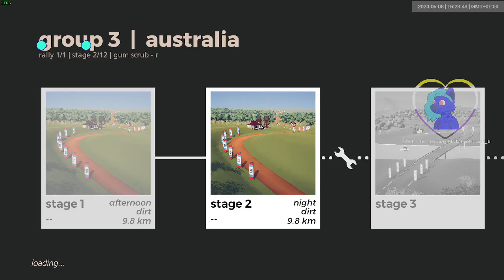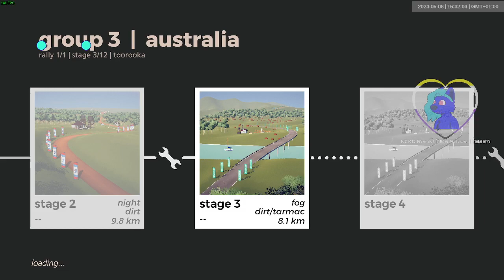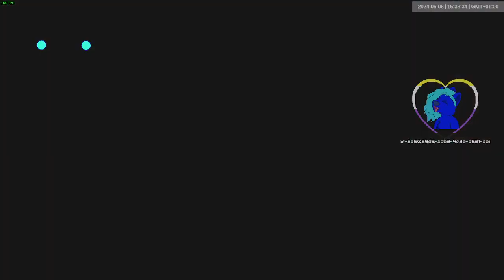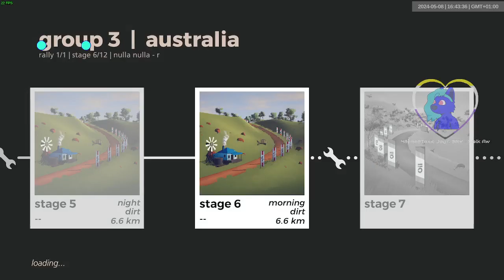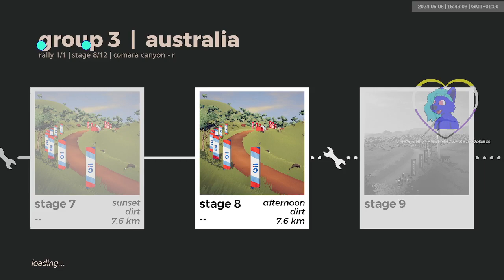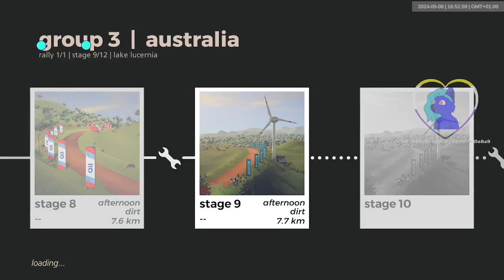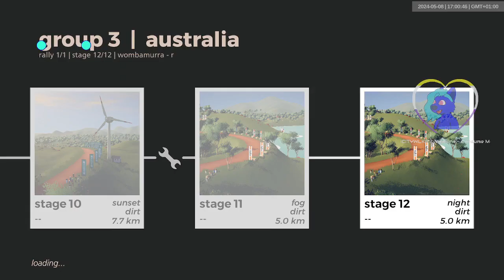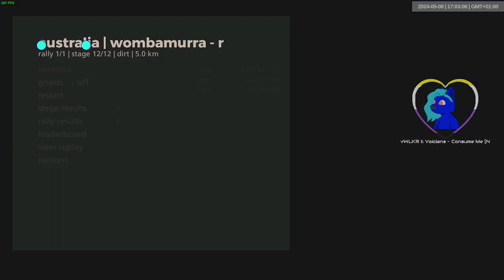australia gr3 dry | 1129-1140 | art of rally 1920